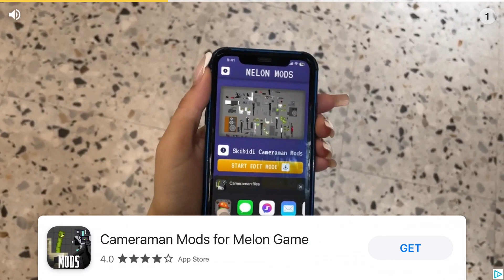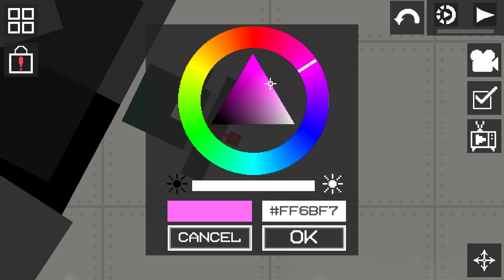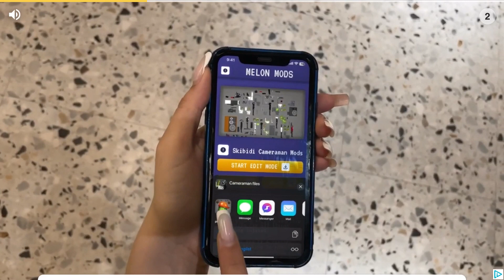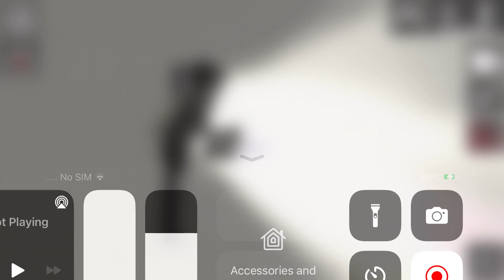Upgraded titan tv man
his return!